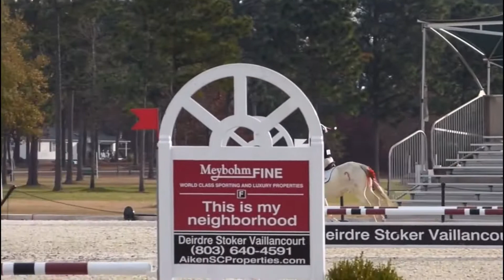Stable View Jumpers Christmas Edition